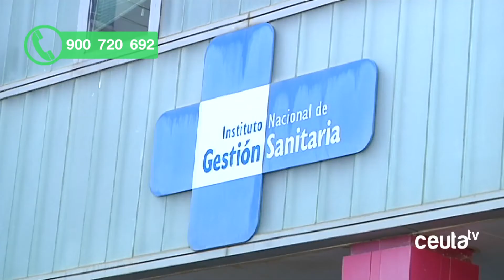Ceuta podrá hacer los test de coronavirus en muy poco tiempo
El consejero de Sanidad y la directora Territorial de INGESA ha realizado una comparecencia conjunta en la que, además de confirmar que en Ceuta hay un total de 5 casos de covid-19 han querido tranquilizar a la población, asegurando que estamos en una fase previa de contención y que depende de la concienciación de las personas. También han anunciado que ya están en la ciudad kit de análisis del virus y que en muy poco tiempo se podrán hacer las pruebas en Ceuta.